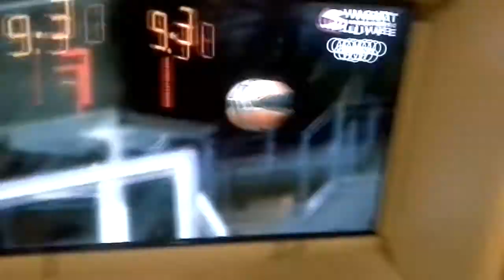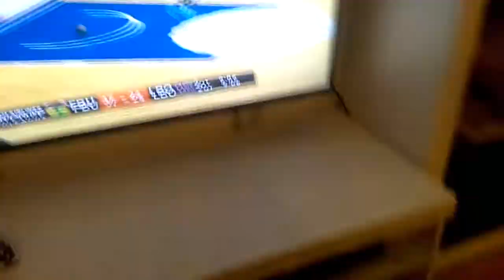Dis is lithania